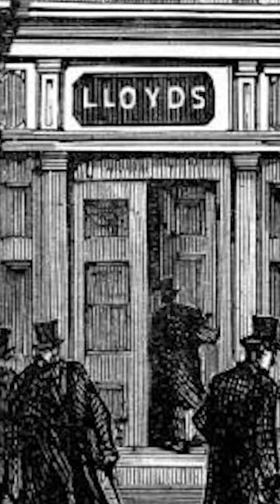How Coffee Made London a Financial Capital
You're in for a captivating journey as we unveil the surprising connection between a simple beverage and the rise of London as the world's financial capital. Buckle up, because we're diving into the fascinating story of how coffee changed the game!

Back in 1651, a daring merchant named Daniel Edwards shook things up by bringing the exotic allure of coffee all the way from Smyrna to the heart of London. 🌍 Setting up the very first coffee stall in the City of London, he unknowingly set in motion a chain of events that would redefine the city's destiny.

Fast forward to the end of the century, and voila! Coffee houses had spread like wildfire throughout London, eventually igniting a global trend that swept across Europe and even reached the shores of America. ☕🌎

"But hold on," you might be wondering, "how does sipping coffee translate to financial supremacy?"

Well, my friend, the answer lies in the seismic shift these coffee houses brought about. In a time when major decisions were confined to the walls of traditional institutions controlled by an elite few, these coffee houses became a leveling ground, a place where everyone had a seat at the table – as long as they had a cup of java in hand!

Picture this: rowdy stockbrokers deemed a tad too wild for the refined atmosphere of the Royal Exchange. So, where did they convene? None other than Jonathan's coffee house, a hub of bustling activity that marked the inception of what we now know as the iconic London Stock Exchange. 📈💼

But that's not all! Sailors, shippers, and savvy traders gathered at Edward Lloyd's coffee house, unknowingly etching their names into history. This humble meeting place gave birth to Lloyd's, a colossal insurance marketplace that navigated its way to becoming a global force.

And guess what? This financial revolution wasn't limited to one corner of London. It was an awakening that rippled through the city, turning it into a bustling hub for industries spanning the globe.

Now, you might be wondering, "What happened to all those coffee houses?" 🤔 Well, my curious friend, you're in for a treat. Discover the intriguing tale of their rise, their heyday, and their eventual disappearance in our linked video. ☕🏛️

So, brew yourself a cup of your favorite blend, sit back, and let us transport you back in time to witness how coffee single-handedly transformed London into the financial giant we know today. 🚀🔔